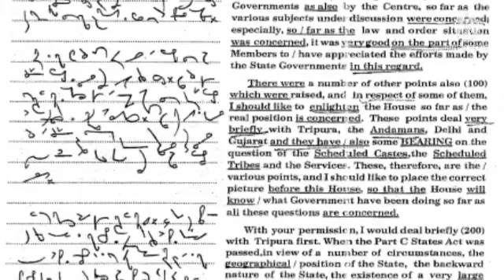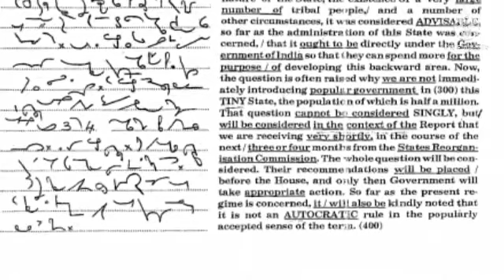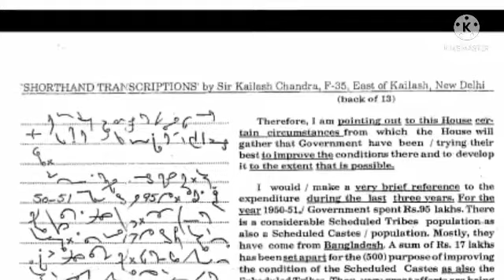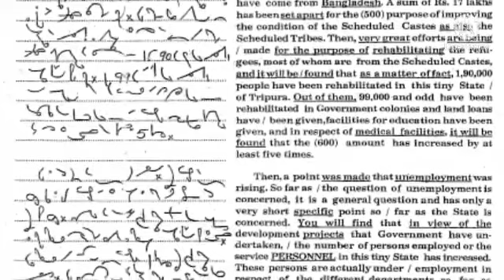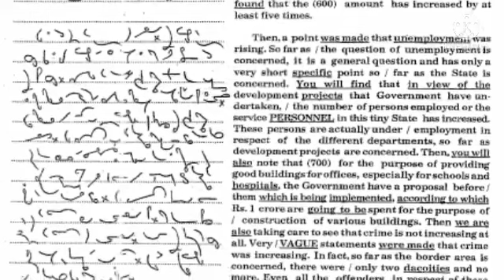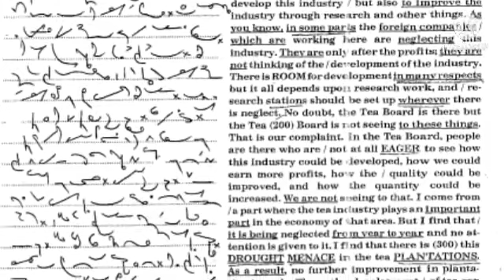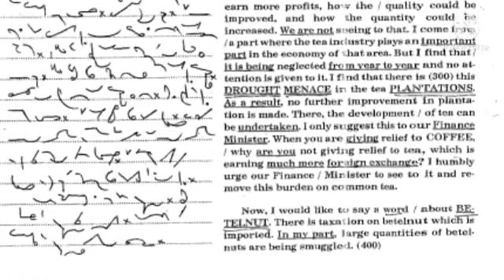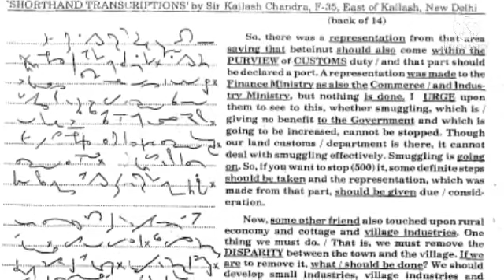140 WPM SHORTHAND DICTATION | TC 13+14 VOLUME 1 KAILASH CHANDRA | STs DICTATIONS